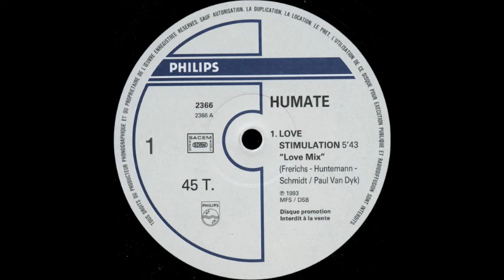Humate - Love Stimulation - 1993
French House Classic From 1993